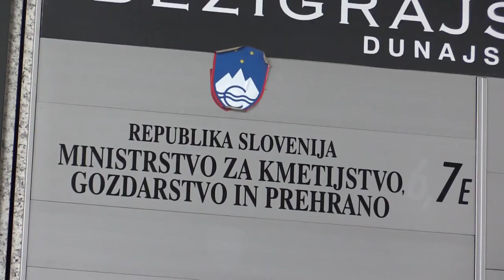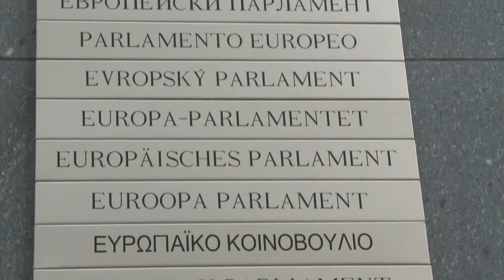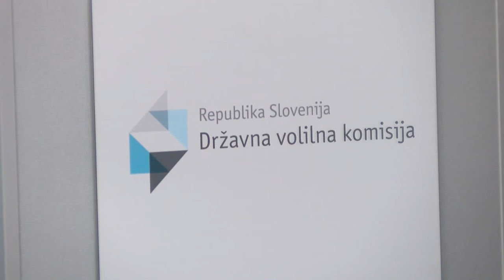[Tema Dneva] 19.02.2019 Nova24TV: Jernej Redek, Ivan Bučar in Dušan Vučko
[vstavi context tu]